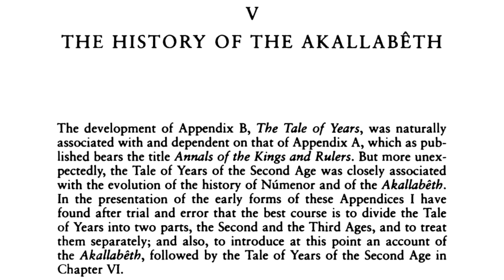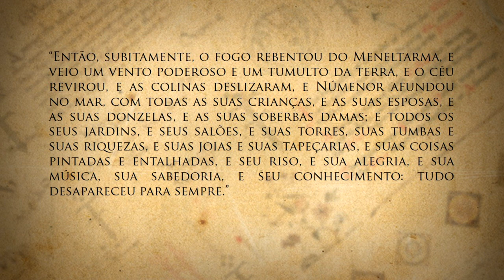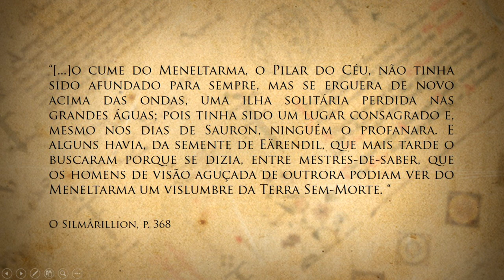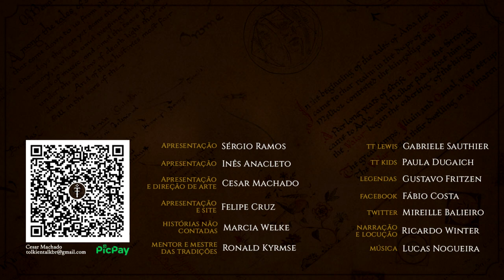Meneltarma, A Montanha de Ilúvatar | TT 654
Meneltarma, o Pilar do Céu. Santuário de Ilúvatar, Montanha Sagrada, centro da terra de Númenor, onde apenas ao rei era reservado o direito de sequer falar. Conheça a história do monte intocado até mesmo por Sauron, e que presenciou a destruição do homem e a Queda de Númenor.

APRESENTAÇÃO
Felipe Cruz

CONFIRA TAMBÉM!

MÍDIAS SOCIAIS

TRILHA SONORA

IMAGENS E ARTISTAS:
-Matej Cadil
-Prime Video
-Ted Nasmith
-Jef Murray
-John Howe
-SkullBastard
-jbrown67
-gresetdavid
-Peter Xavier Price
-ralphdamiani
-benef
-rhads